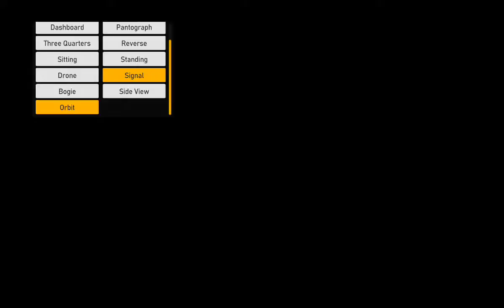12628 BANGALORE NEW DELHI KARNATAKA EXPRESS FULL JOURNEY FROM BANGALORE TO NEW DELHI